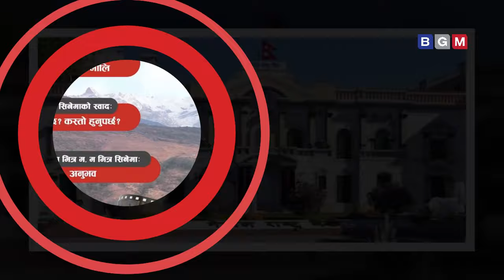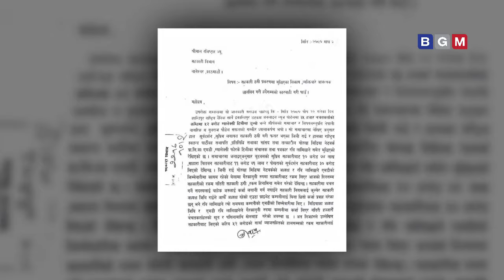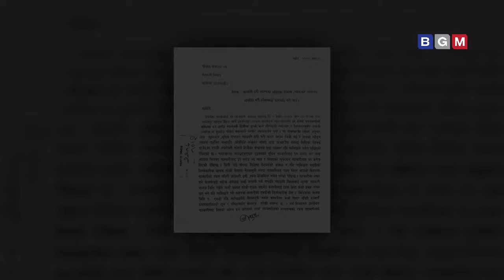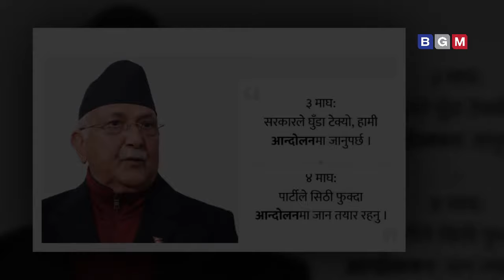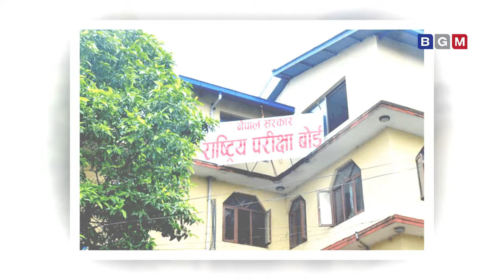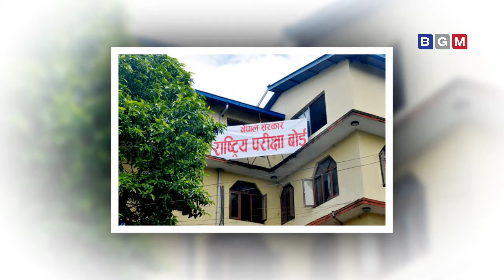Today news 🔴 nepali news || aaja ka mukhya samachar,nepali samachar live ||Mag 08 gate 2080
About video :-  Today news 🔴 nepali news || aaja ka mukhya samachar,nepali samachar live ||Mag 08 gate 2080 ||

nabin khabar,
nabinkhabar,
latest news nepal,
nepali news,
nepali news 24,
nepal update,
samachaar,
nepali khabar,
nepali samachaar,
news,
todays news,
pokhara news,
नबिन खबर,
नेपाली समाचार,
नेपाली खबर ,
gaurab tripathi,